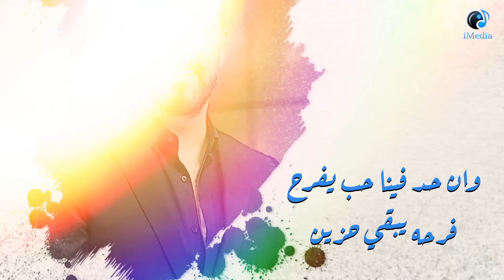Wael Jassar - Sad Songs | اجمد الاغانى الحزينة - وائل جسار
00:00 | غريبة الناس - Ghariba El Nas
04:32 | خلينى ذكرى - Khaleni Zekra
08:46 | وبتسالينى - We Btes2aleeni
13:13 | موجوع - Mawjou3
17:45 | ظروف معندانى - Zorouf Me3andany